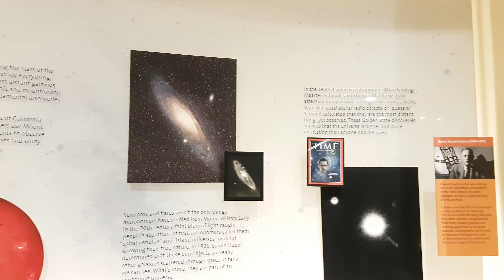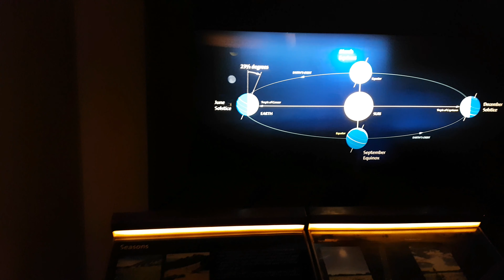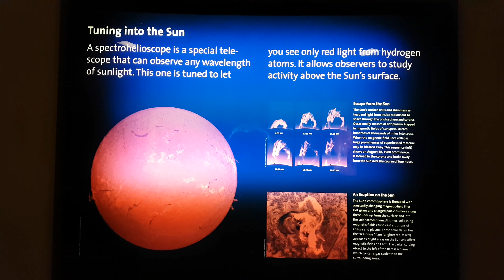Griffith Observatory Los Angeles USA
Amazing place to explore in L.A  . Planaterium show es such a great show   i recommend it to everybody . Enjoy